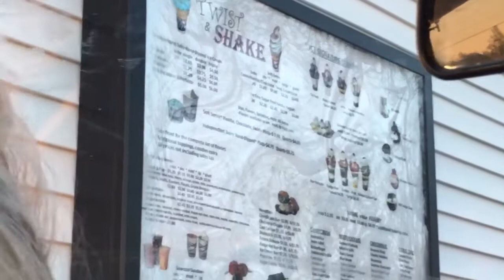YEEZUS hat wear